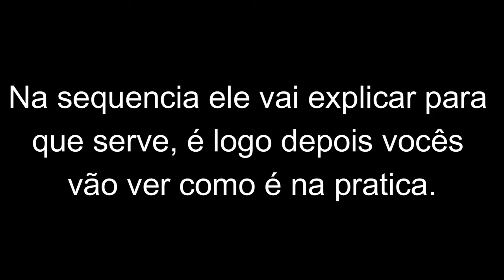SESSÃO DE QUIROPRAXIA - MANUTENÇÃO DA ''MAQUINA''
🤜 VOCÊ MORA EM SALGUEIRO - PE E QUER TREINAR JIU- JITSU COMIGO? ENTRE EM CONTATO PARA AULAS PARTICULARES PELO DIRECT DO INSTAGRAM OU POR EMAIL 🤛

Quer fazer vídeos ou fotos da sua empresa para divulgação, fala com esse cara